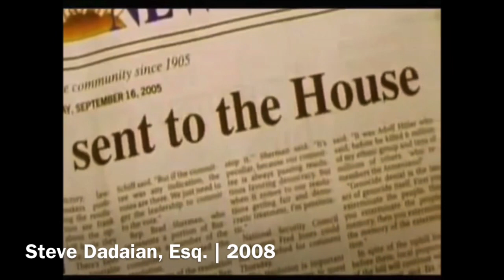ANCA in Action (2019)